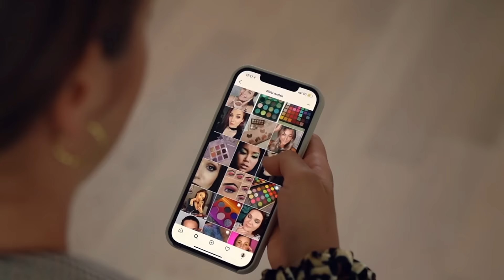haar-shop.ch - Heute bestellt, morgen geliefert!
Mit einem umfassenden Sortiment von über 38'000 Produkten ist haar-shop.ch Ihr Spezialist für professionelle Haar- und Beautyprodukte. Jetzt entdecken unter haar-shop.ch!